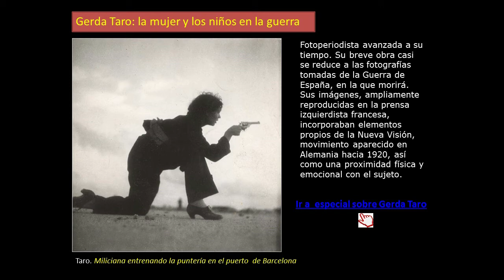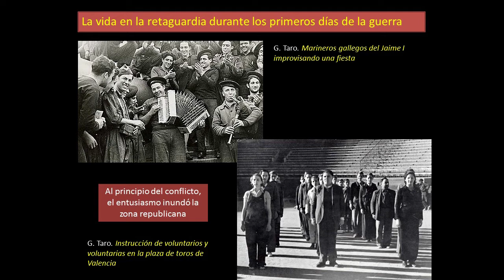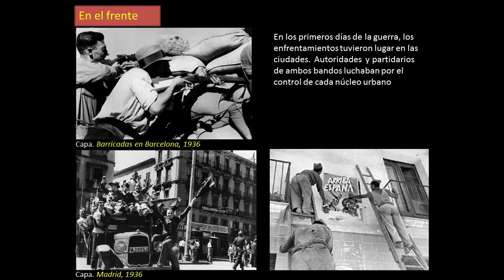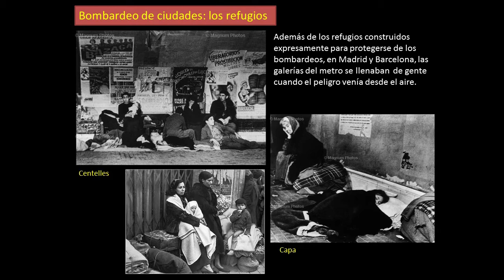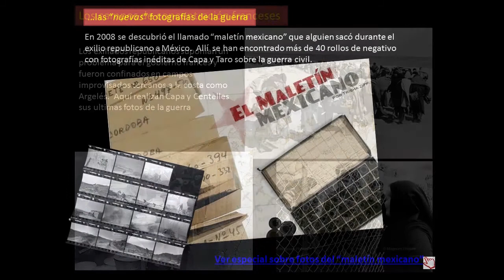LA GUERRA CIVIL VISTA POR TRES FOTÓGRAFOS